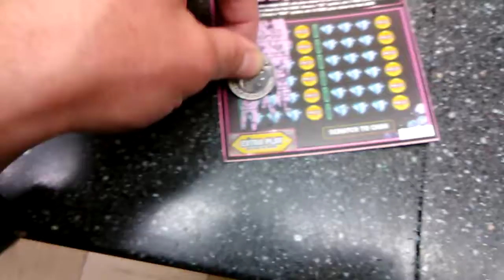Double Diamond lottery making life better video 7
A video on Double Diamond lottery making life better video 7 and about making the world a better place for all.